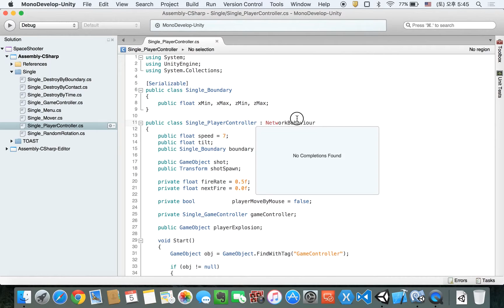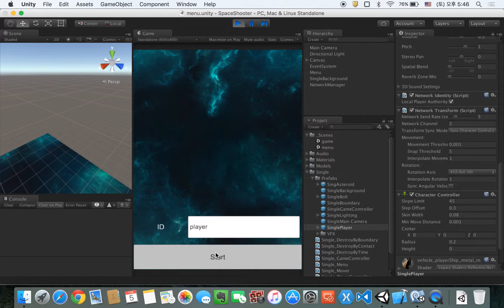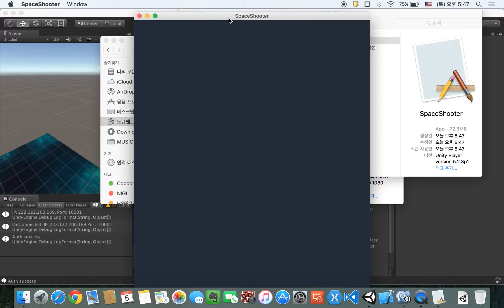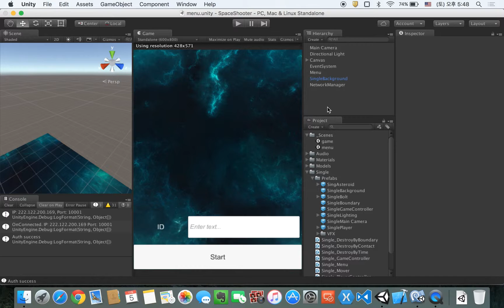TC_"Real Time Multiplayer" Space Shooter Tutorial_2편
Toast Cloud의 "Real Time Multiplayer" 를 이용해서 싱글 게임을 멀티플레이 게임으로 전환하는 방법에 대한 튜토리얼 입니다.

[2편] 플레이어 오브젝트의 생성 및 위치 동기화

- Real Time Multiplayer 에 대한 자세한 문서는 아래 링크를 참고해주세요.